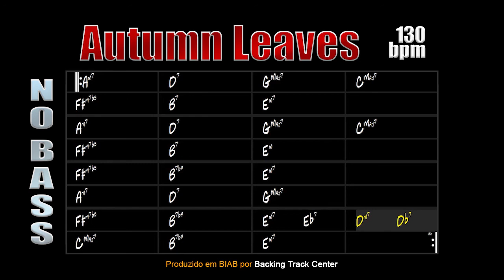Autumn Leaves Backing Track [NO BASS] - 130bpm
Autumn Leaves Backing Track for bass players!

backing tracks.

We removed the bass so that the bassists could put their accompaniment and even solar on this classic of jazz.

This track consists of drums, piano and guitar and its tempo is 130bpm.

Autumn Leaves Backing Track para baixistas!

Tiramos o baixo para que baixistas possam colocar seu acompanhamento e até solar sobre esse clássico do jazz.

Essa track é composta por bateria, piano e guitarra e seu andamento está em 130bpm.